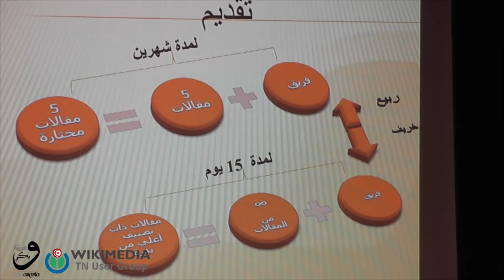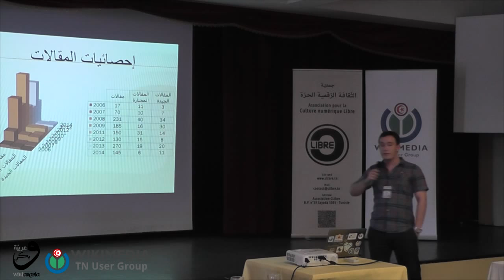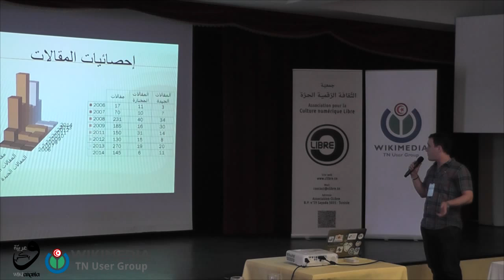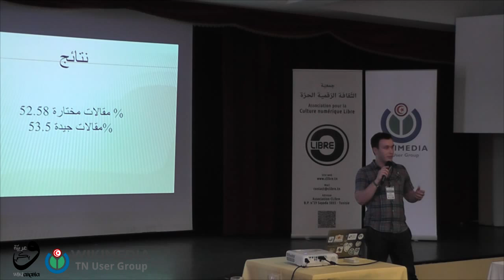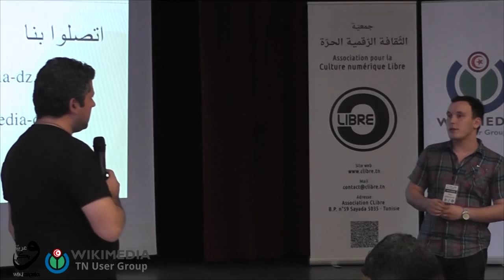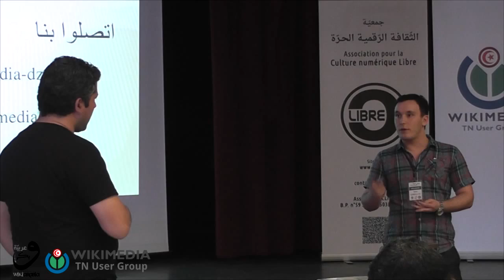WikiArabia: Competitions of Wikipedia